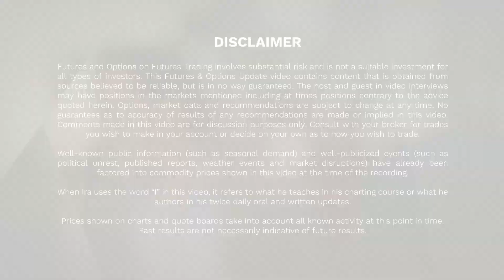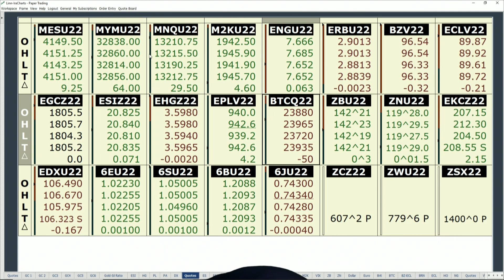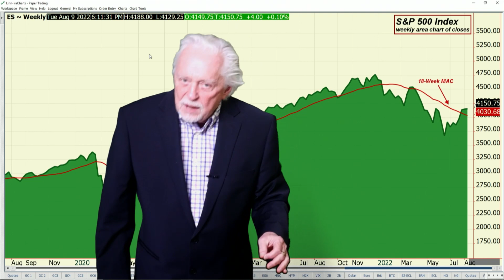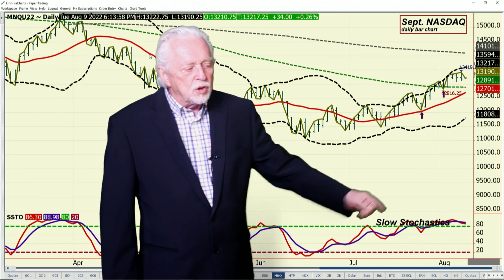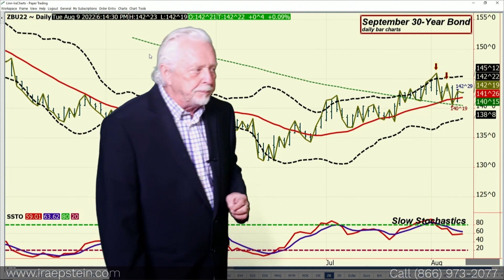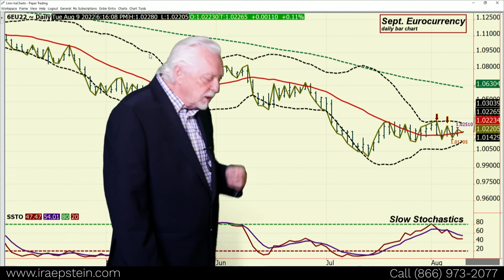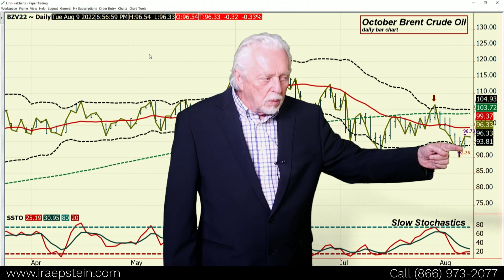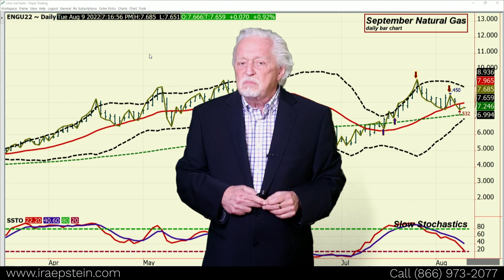Ira Epstein's Financial Markets Video 8 8 2022